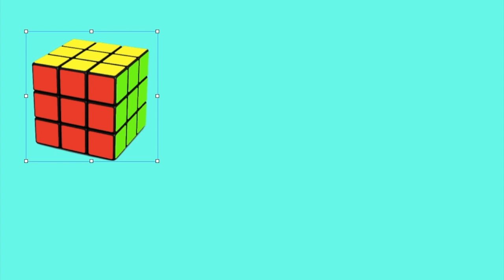CUBALAYA 2018 ANNOUNCMENT